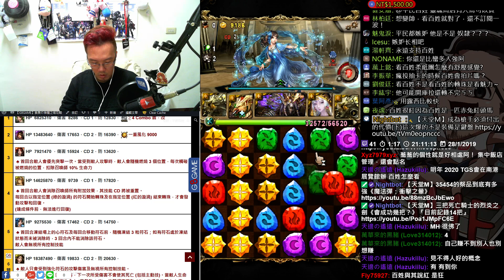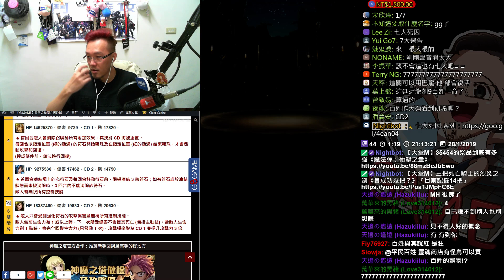【神魔之塔】纖塵不染之靈《道總一次三成就》【平民百姓攻略】